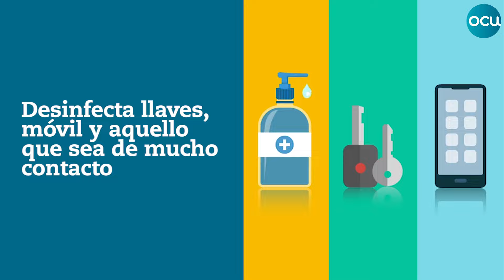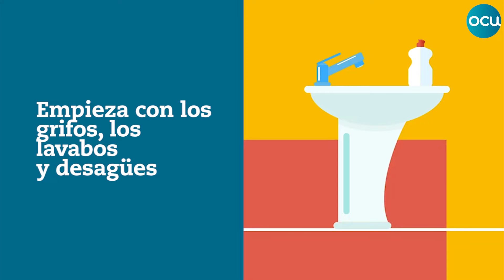Coronavirus: ¿Cómo desinfectar tu casa? Consejos de limpieza e higiene para el hogar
En tiempos de coronavirus hay que extremar las precauciones en la limpieza del hogar  y se hace indispensable además de limpiar desinfectar saber cómo actuar al llegar a casa con las llaves, la ropa o el calzado. Te lo decimos.